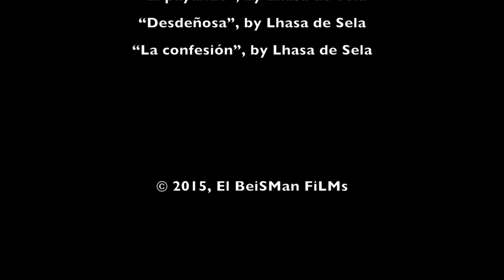Activismo trans indocumentado frente a Obama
Jennicet Eva Gutiérrez es una activista trans indocumentada. El 24 de junio de 2015 capturó la atención de las cámaras al interrumpir el discurso que el presidente Obama pronunciaba frente a una privilegiada comunidad LGBTQ en la Casa Blanca. Gutiérrez demandó un alto a las deportaciones de indocumentados y un alto a la violencia contra la comunidad trans latina. La respuesta tanto de la audiencia LGBTQ como del presidente fue deleznable, qué pronto se les olvidó esa otra activista latina trans, Sylvia Rivera, quien alzó su voz en los disturbios de Stonewall Inn en 1973 en contra de la discriminación y el acoso policíaco que padecían los homosexuales, lesbianas, drag queens y transexuales. Los tiempos han cambiado: se han ganado derechos para algunxs, pero tanto la comunidad trans latina como los 11 millones de inmigrantes de indocumentados siguen siendo el blanco del acoso, la violencia y la discriminación. EL BeiSMan platicó con Jennicet Eva Gutiérrez sobre su acto de resistencia en la Casa Blanca y su pasión por el activismo trans indocumentado.